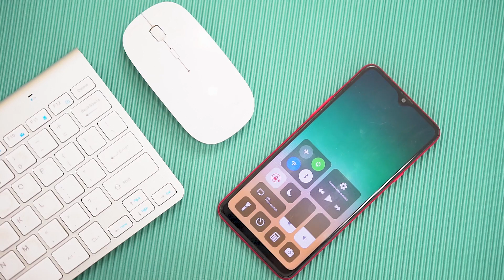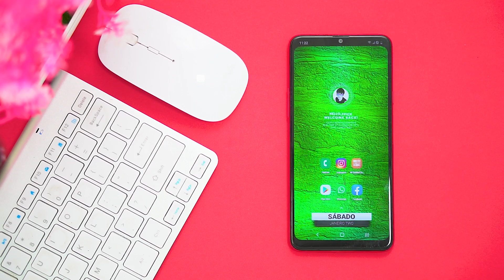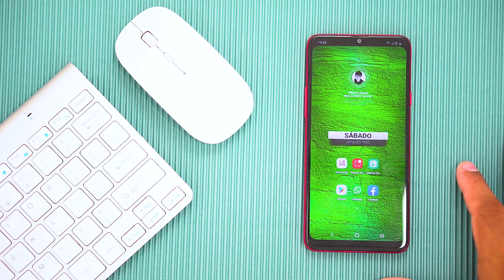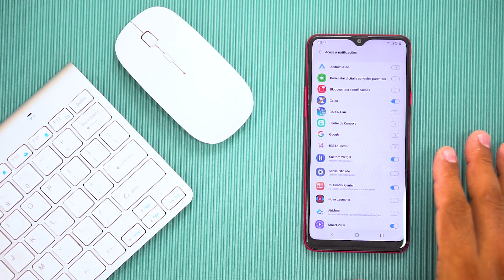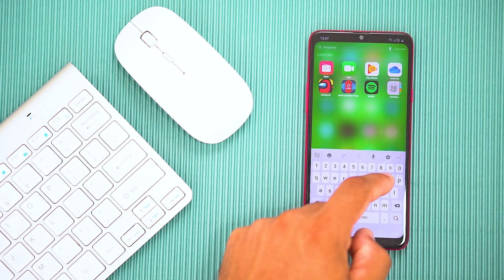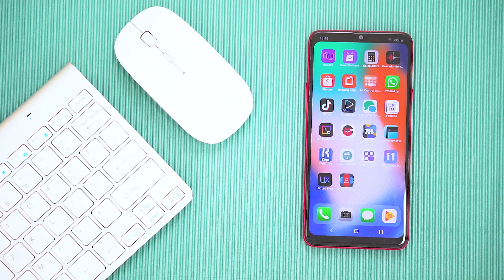SEU ANDROID IGUAL IPHONE 12 Pro - 2021 Melhor Laucher iOS 14 - Visual e estilo do iPhone no Android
O aplicativo Launcher iOS 14 permite deixar um celular Android com aparência de iPhone (iOS). Disponível de graça na Google Play Store, o app muda toda a aparência da tela inicial do sistema, deixando os ícones iguais aos da Apple e disponibilizando todos os papéis de parede e layouts do sistema concorrente. A mudança permite, inclusive, acessar a tela lateral de widgets e a barra de pesquisa de aplicativos superior, nativas do software da Apple.